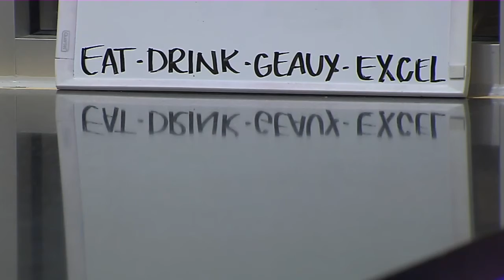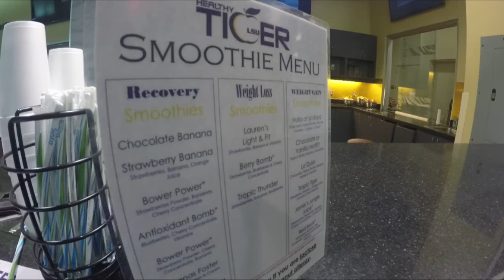LSU GDL - Emily Dixon & "Club Edge"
CST's Emily Dixon gets special access to "Club Edge", where LSU's student-athletes are supplied with state-of-the-art nutrition.